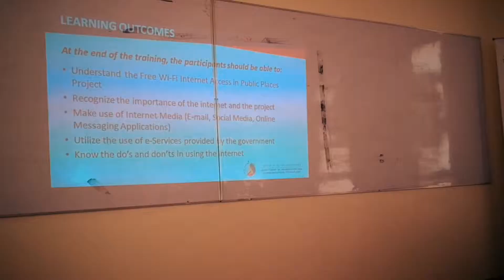Pipol Konek - Training of Trainers - Laguna